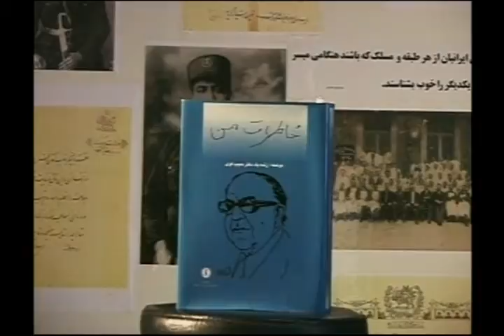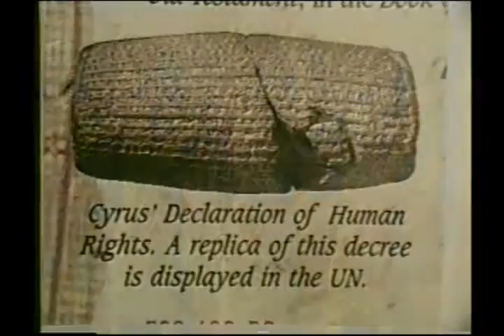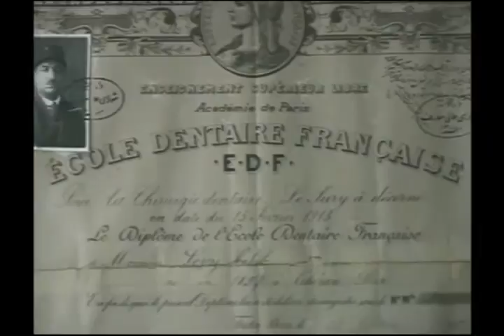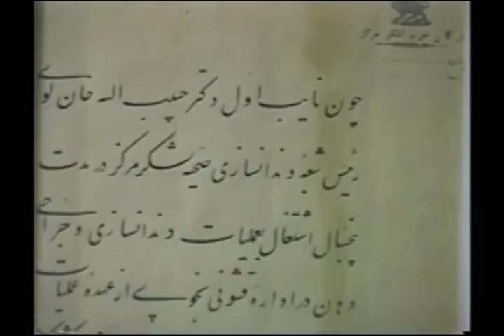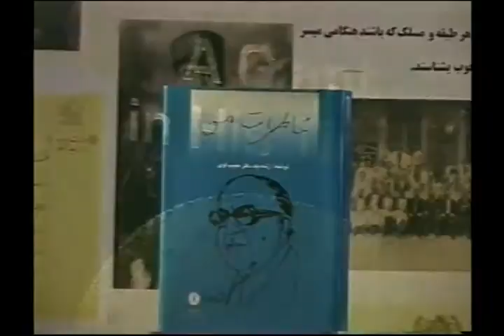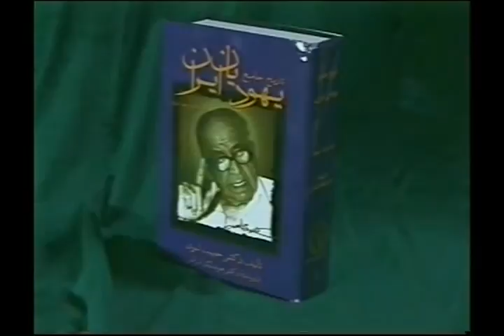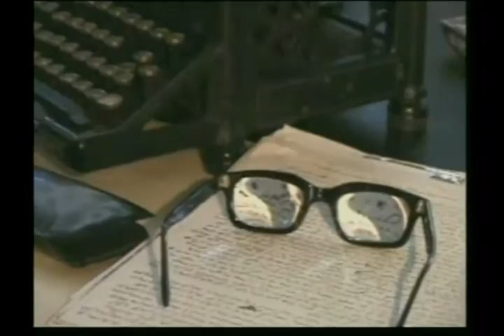#68 Doc Dr Habib Levy Short Version plus JJ interview